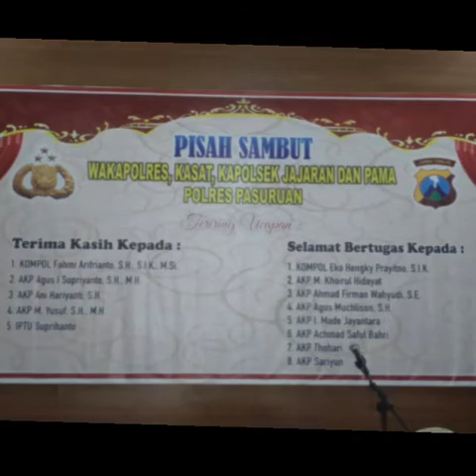Part_9 AKTIFITAS KAPOLRES PASURUAN (AKBP SOELIST_)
Aktifitas AKBP Soelist Minggu ke3 Mei 2015 selain menghadiri Pameran Produk unggulan tk Jatim bertempat di Pandaan Pasuruan jg melaksanakan kegiatan Intern yaitu Serah Terima Jabatan Waka Polres..Kasat Reskrim Kasat bimmas Kasubag Sarpras&bbrp kapolsek jajaran polres pasuruan yg dilaksanakan hr sabtu tgl 23 Mei 2015 bertempat di Mapolres Pasuruan.